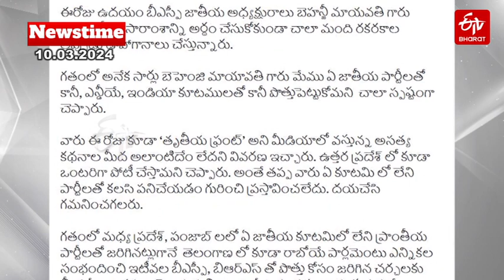ETV Bharat Newstime (10-03-2024) |YSRCP | CM Jagan |YS Sharmila Allegations on CM Jagan | PM Modi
ETV Bharat Newstime (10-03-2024) | ETV Bharat Bulletin – AP  Today’s Top News | Passengers Facing Problems| CM Jagan Mohan Reddy |YS Sharmila Allegations on CM Jagan | Nara Lokesh | PM Narendra Modi